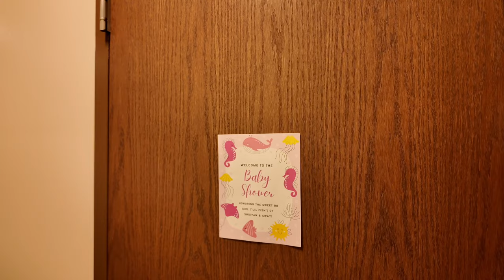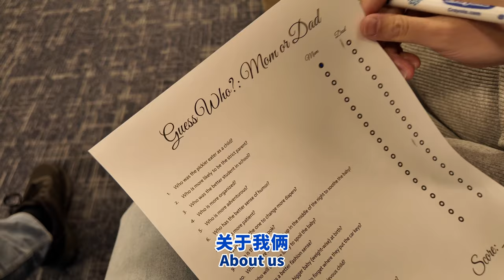最感动的一天：美国同学为我们举办专属聚会，还送了礼物和红包